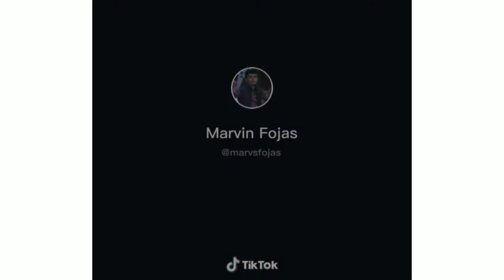Funny tiktok videos|Marvin fojas VS Juarlito Power